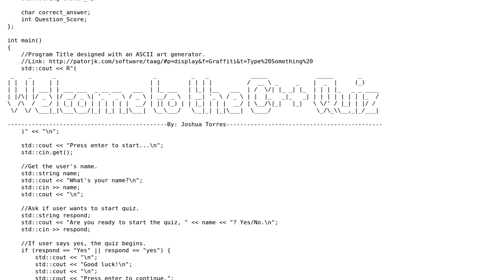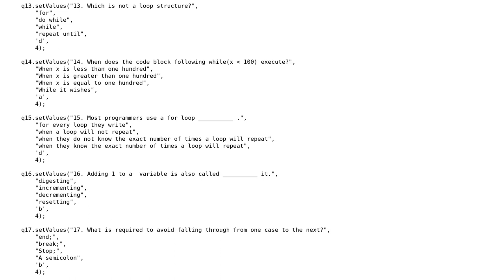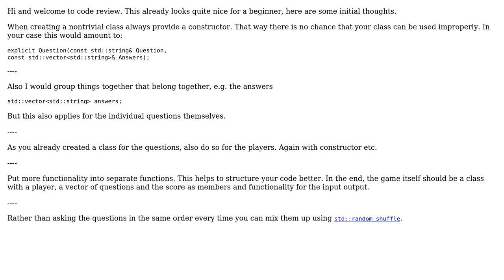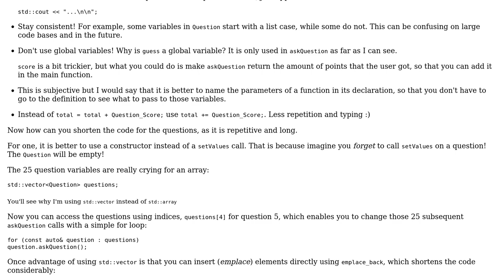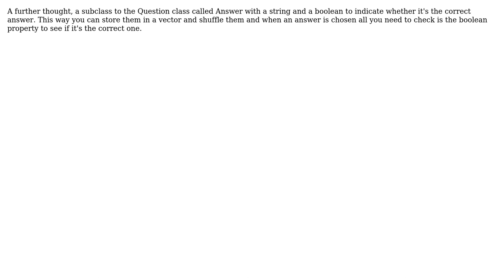C++ quiz game with 25 questions (4 Solutions!!)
C++ quiz game with 25 questions

With thanks & praise to God, and with thanks to the many people who have made this project possible! | Content (except music & images) licensed under CC BY-SA | Music | Images & others | With thanks to user Torrjv user Tolani user Toby Speight user Rakete1111 user miscco and the Stack Exchange Network Trademarks are property of their respective owners. You are responsible for your own actions.